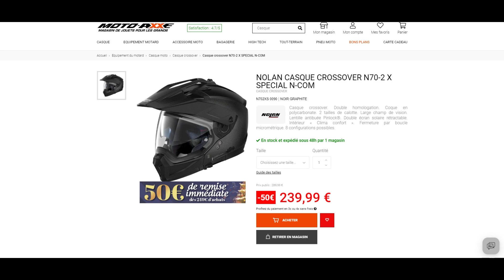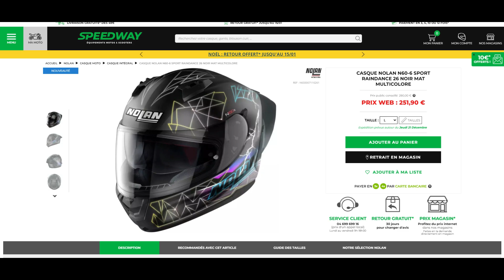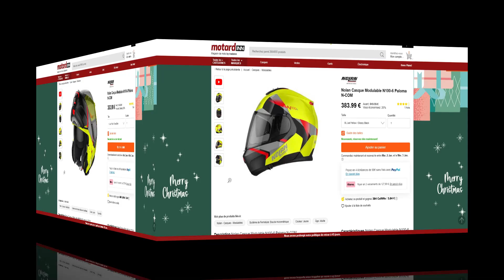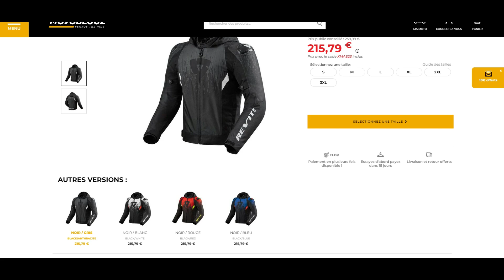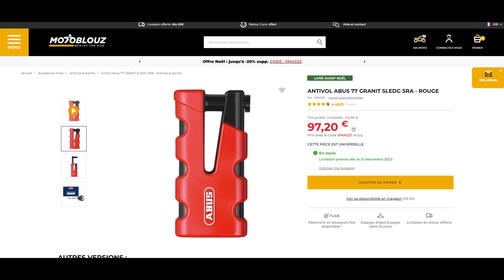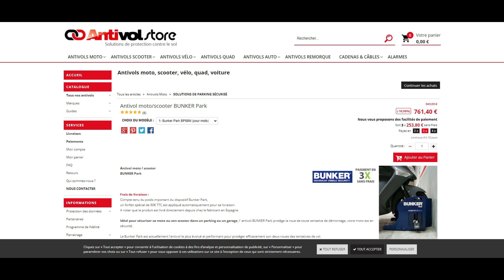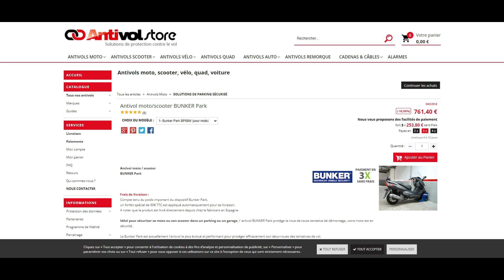Sélection motard à petit prix !! -Bons Plans #43 - V comme motard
Bonjour,

Aujourd'hui sélection d'équipement de protection pas cher.
Pour être un motard toujours bien protégé.

J'espère que la vidéo vous seras utile.
Bon visionnage.

Prêt à économiser de l’argent ? Let’s Go !

Bon visionnage !
V à tous !

00:00 Intro
00:21 - Casques (nolan)
03:27 - Blouson
04:04 - Antivols
06:08 - Outro